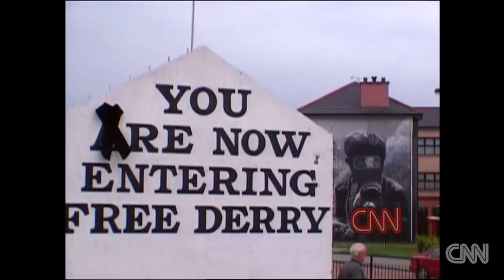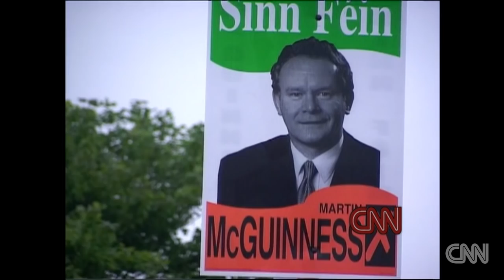Martin McGuinness has died at 66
Martin McGuinness, former deputy first minister of Northern Ireland died after a short illness, according to a statement released by the Sinn Fein party. He was 66.